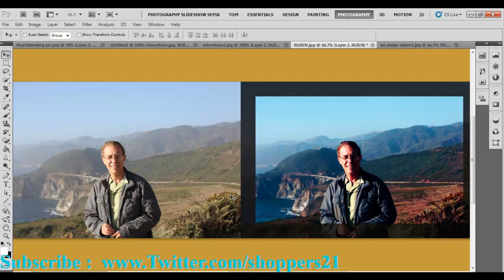RUBEN LENGUAS MI AMIGO TELEMUNDO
My Web Site WOOW ENTRA YA :)
 Recursos Cristianos Gratis - Biblia y Reflexiones Cristianas - Comunidad Cristiana
21:4 Enjugará Dios toda lágrima de los ojos de ellos; y ya no habrá muerte, ni habrá más llanto, ni clamor, ni dolor; porque las primeras cosas pasaron.

¿Quien de mis amigos está en Twitter? Esta es mi dirección síganme los buenos...:)

Adobe Photoshop CS5 by Adobe Create the stunning images you envision with Adobe Photoshop CS5 software, the professional industry standard for digital image editing.
    Use comprehensive, state-of-the-art tools for outstanding image manipulation and superior compositing.
    Combine multiple shots into stunning high dynamic range images and beautiful panoramas.
    Use new tools that let you paint with realistic effects and easily select intricate image content, such as hair.
    Edit nondestructively and take advantage of superior raw processing; remove noise, add grain, create post-crop vignettes, and more. Remove image elements and see the space fill in like magic.